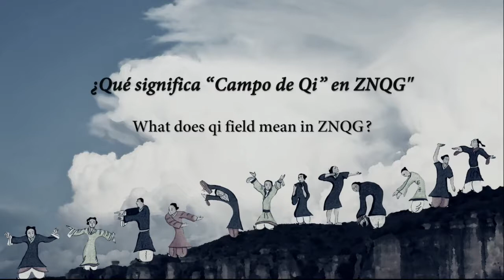¿Cualquiera puede ayudar a otros? - ZHEN Qingchuan - II Sanación y Campo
¿Cualquier persona tiene capacidad de ayudar a otros? Acerca del concepto de Campo de Qi en Zhi Neng Qi Gong y cómo todos podemos ayudar a quienes lo necesiten.